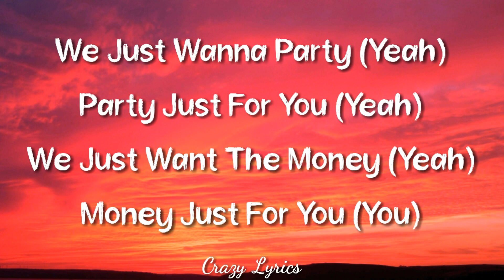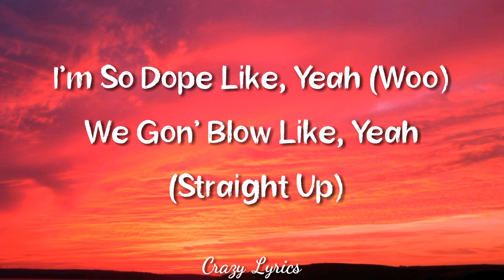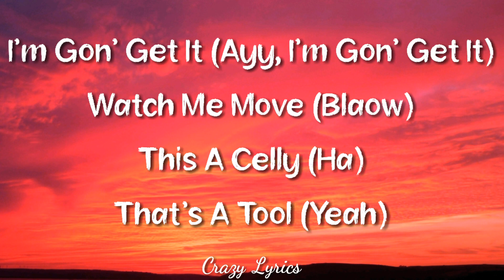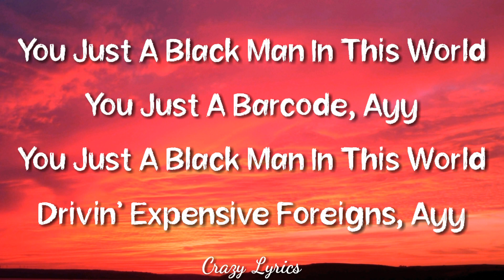This Is America (Lyrics) - Childish Gambino